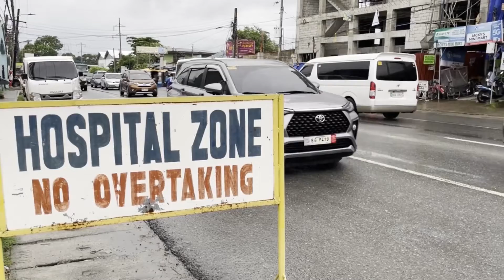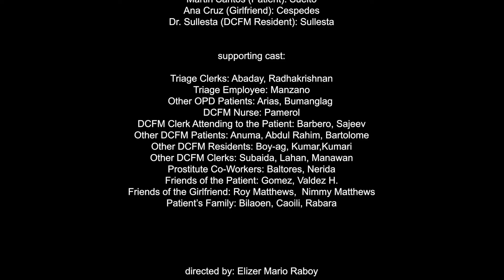GROUP1 | L O V E R S | Active Listening | Short Film